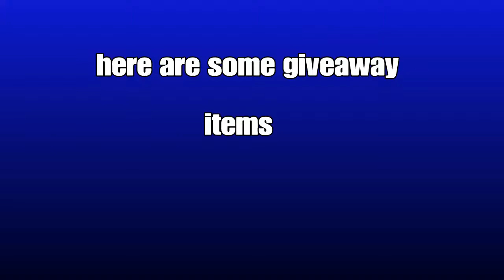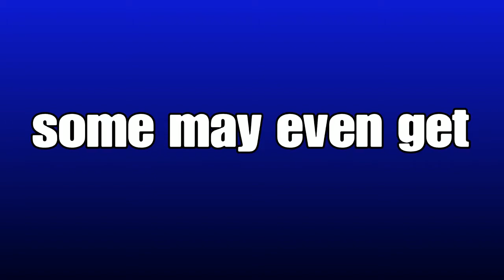Dying light gold WEAPON giveaways, info